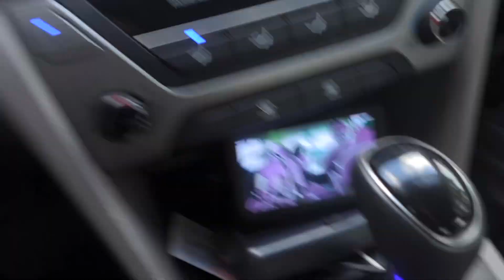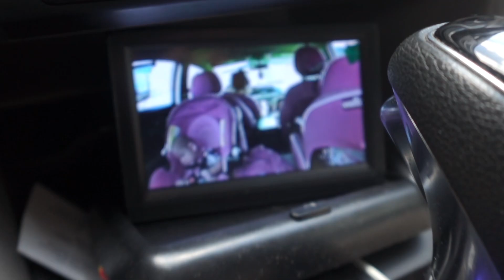VLOG | Doctor appointments, photoshoot, shopping, day in the life